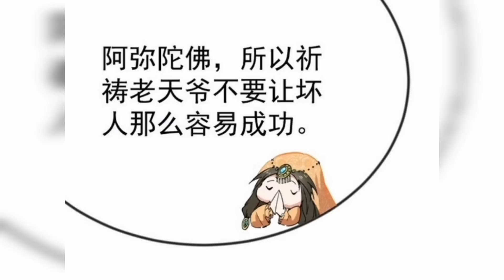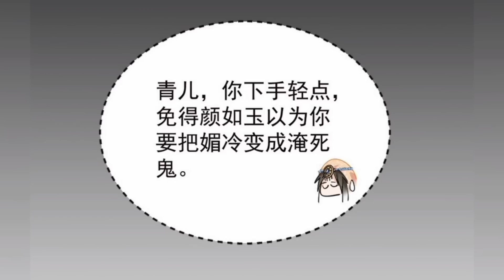P365-375 | The Man with the Ability to Travel through Other Worlds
Across the realms, is the manliest and most handsome evil god in history! The peerless beautiful man Xie Yan crossed over and fell into the vixen’s lair. In order not to be drained of his entire life-force, he travels between various realms, cuts down a son of god, and repels the confederacy Yang Yi… This is the story of how he eventually becomes an evil god.